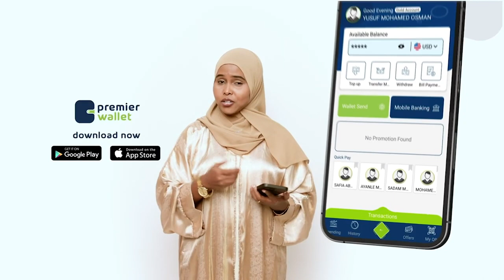"Dastuur aanan arkayn Sideen uga Doodnaa"? Xildhibaan Daahir Amiin Jeesow.